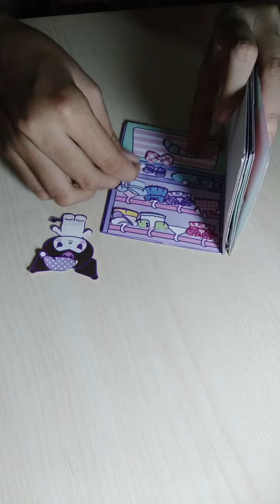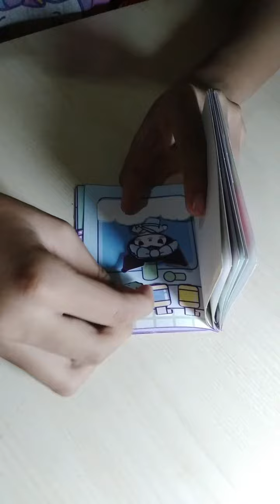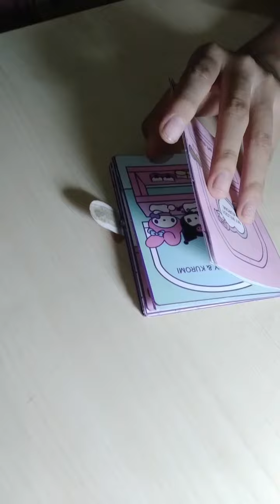Playing paper doll kuromi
I play with my paper doll kuromi. I like it. Hope you like my video